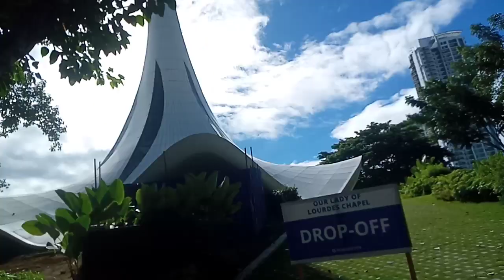Our Lady of Lourdes Chapel